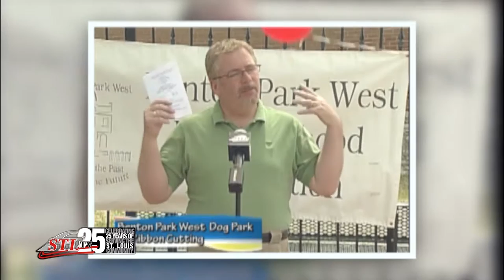Best of STL TV: Joe Edwards and St. Louis Growth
In this episode we're looking back at the past 8 years, including a new arena, a dog park and the Loop Trolley Project. We'll be joined by the man behind the LoopTrolley and so many other great projects, Joe Edwards.